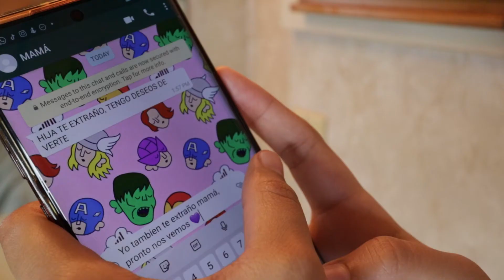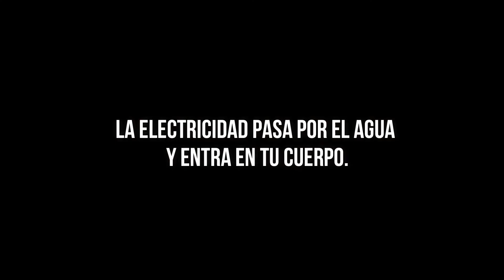PSA Electricidad - Karla Mella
Cuidarte es la mejor manera de demostrar amor… La electricidad es peligrosa y si uno no tomas las precauciones necesarias puede causar la muerte.